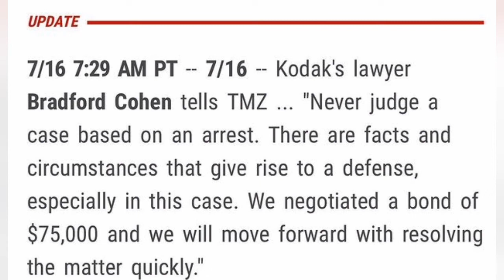Kodak Black Released From Broward County Jail After Posting A 75K BOND